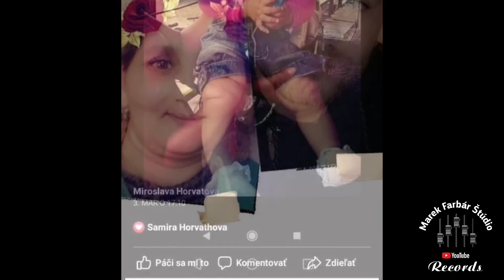Očkava Band -(Na želanie, pre tetu Marišku)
Marek Farbar Štúdio